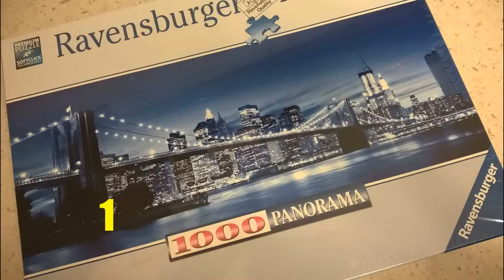Puzzle N.Y.City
Big Apple kirakós.Nézz nézz a föld felé,vagy az ég felé. Énekejük el.Hurrá!